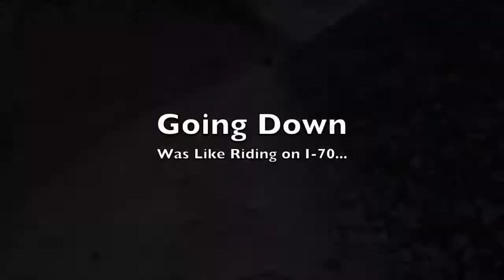Colorado BDR, COBDR 2017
Colorado BDR 2017